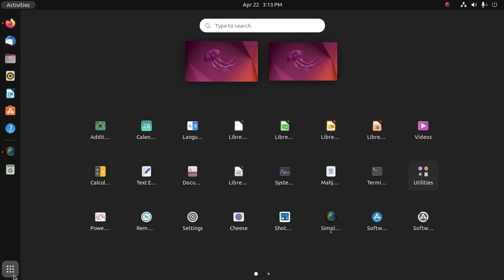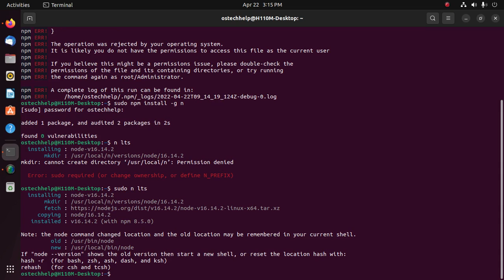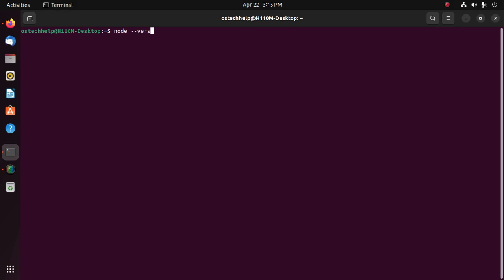How to upgrade nodejs to latest version on Ubuntu 22.04 LTS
In this video I will show how to upgrade nodejs to latest version on Ubuntu 22.04 LTS

How to install nodejs and npm?